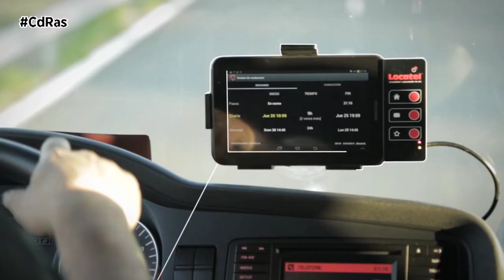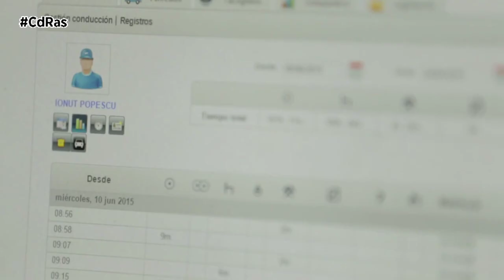AUMENTO MMA A 44 TONELADAS | By CdTrucks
Si se mantuviera la demanda de transporte, la implantación de las 44 toneladas podría suponer que la flota de camiones se redujera en España un 13,7%. Si a esto le sumamos que la crisis provocada por el coronavirus puede provocar una caída de la economía, la reducción podría alcanzar hasta un 16, lo que supondría que se podrían quedar sin trabajo el 30% de los camiones por un exceso de la oferta. Así lo recoge un estudio elaborado por la Universidad del País Vasco.

La reducción de la flota de uno de cada siete camiones podría suponer además que las empresas con menos de siete camiones, más del 83% de las españolas, tendrían muchos problemas para adaptarse a la nueva situación. Por otro lado, si al adoptar las 44 toneladas se optara por permitir el incremento de carga solo a los vehículos que cumplan un determinado nivel de emisiones Euro, el 43% de la flota pesada española es Euro 6, solo la mitad de los conjuntos 2+3 que hay actualmente en circulación verían incrementada a 44 toneladas su MMA.

El Gobierno prevé en mayo de 2021 aprobar este incremento de la masa máxima autorizada, un aumento con el que los transportistas no están de acuerdo y que precisamente es una de las razones de la convocatoria de paro en el sector los próximos 27 y 28 de julio.